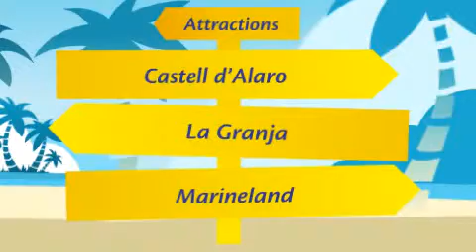Platja d'en Repic - Majorca holidays, Balearics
The rustic beach known as Platja d'en Repic carries the name of it's nearby port and village. The beach is approximately 250 meters in length and is a natural beach made up of sand and gravel. Back by a beautiful sea promenade which boasts many restaurants, bars and shops the beach offers some what more than sea and sand. The quiet waters are often lined with boats and you will find an array of watersports for the more energetic. For those seeking relaxation the beach offers sun bathing facilities along with a peaceful atmosphere as it never appears crowded.